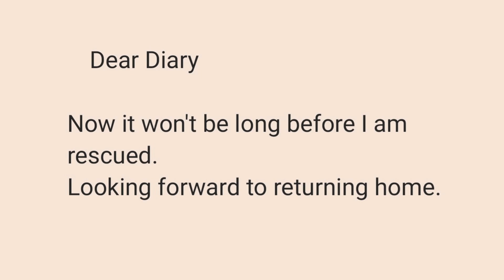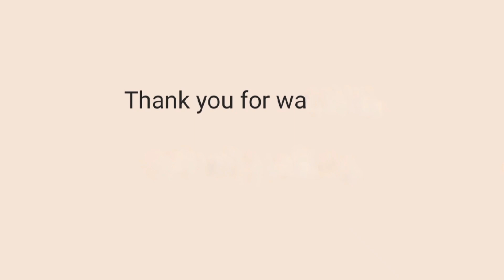Subnautica - The journey part 5